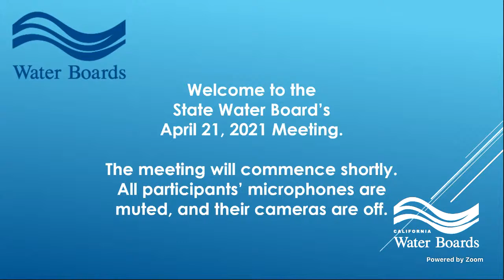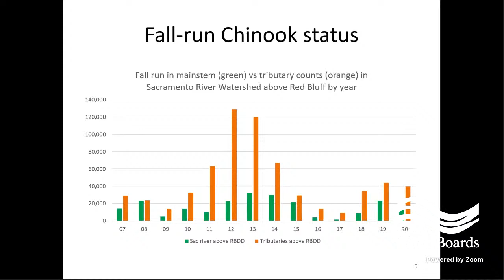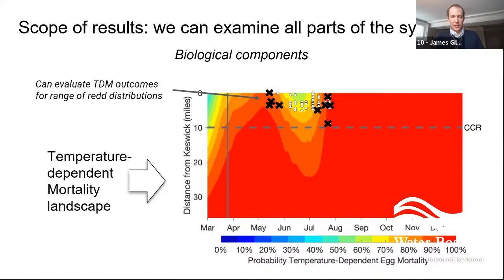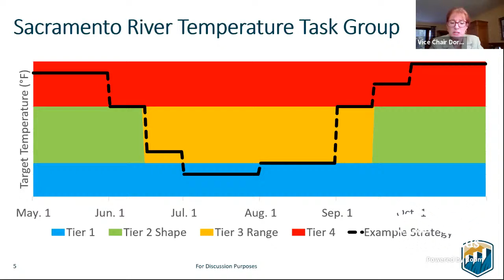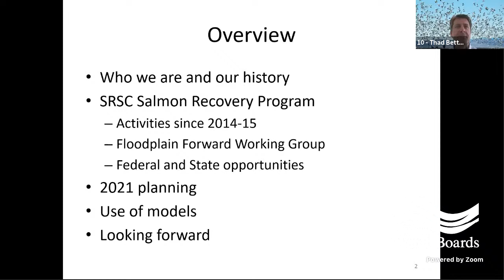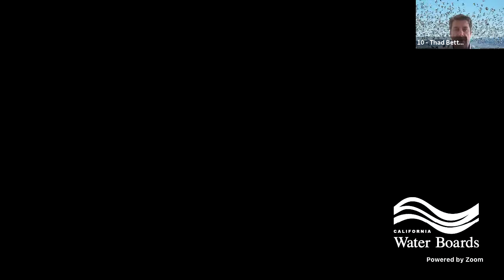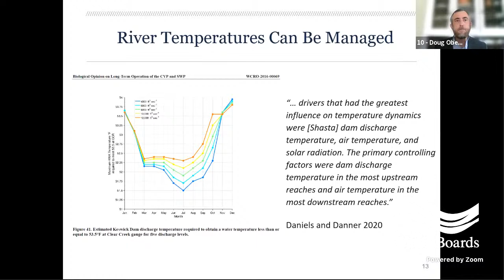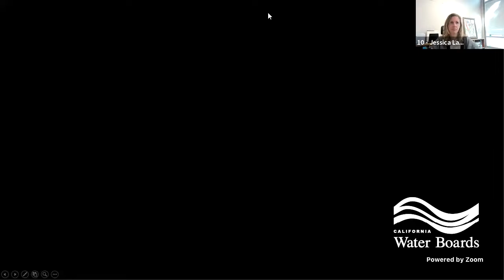State Water Resources Control Board Meeting - April 20-21, 2021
On Wednesday, April 21 at 9:00 a.m., the State Water Resources Control Board will hold the first second day of a two-day Board meeting. The sole workshop item will be the discussion of Sacramento River temperature management.